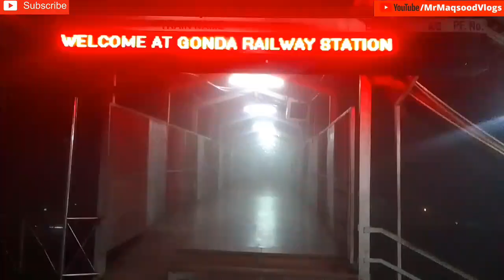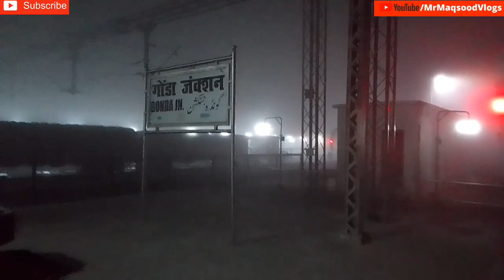Gonda To Bahraich Train Journey In Demu Local Passenger 05371 Train With Journey